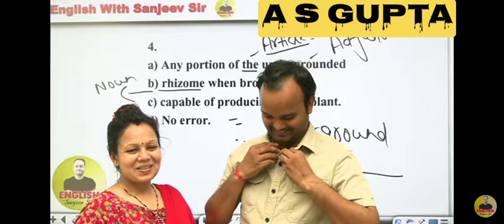बंदना मैम ने बीच क्लास में संजीव सर को एप्रोन का जय माला पहनाया || short